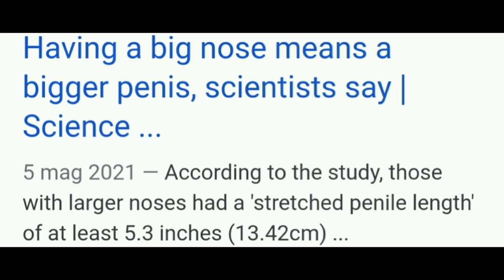Wait a second! This means that...